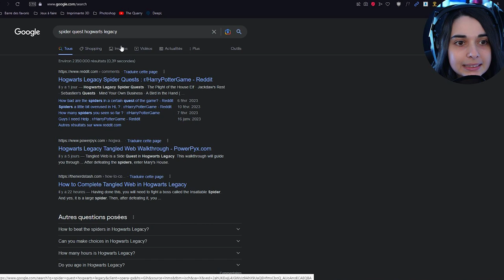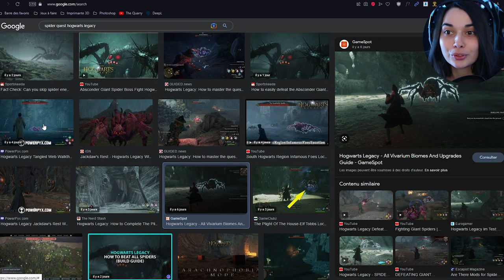SHREK EST DANS HOGWARTS LEGACY!